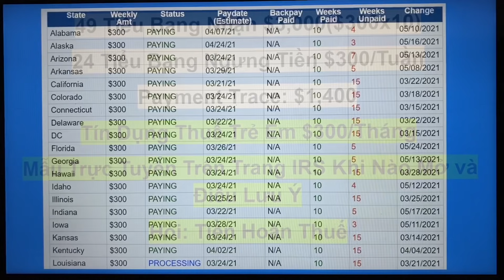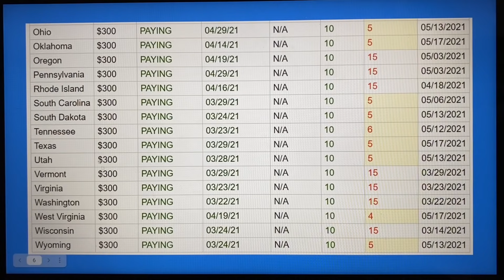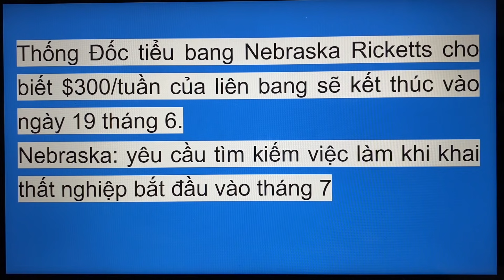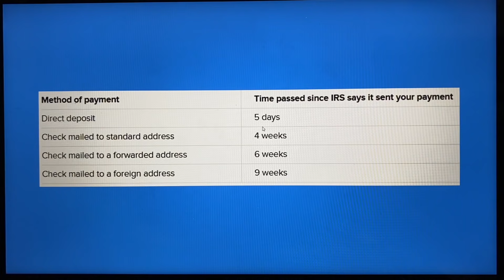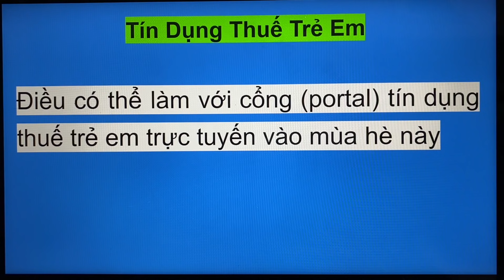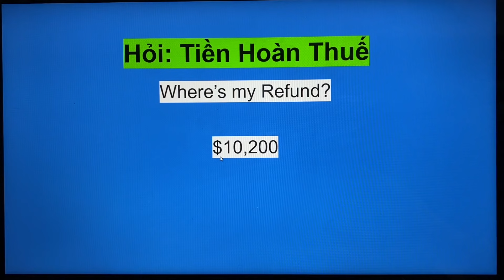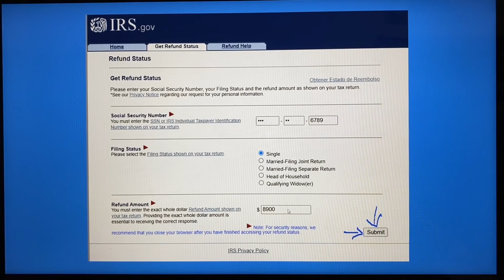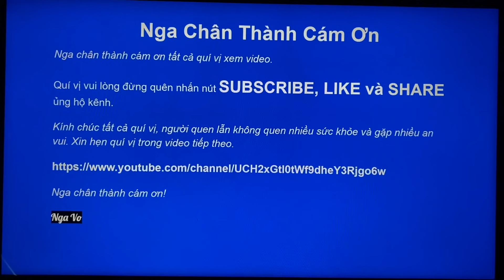$3,000($300x10) 49 TB ĐÃ Nhận|CTC $300/Tháng & IRS Portals Mẫu Trực Tuyến|PaymentTrace|24TBNgưng$300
Nga xin chia sẻ trong video này những phần như sau:

49 TB ĐÃ Nhận $3,000($300x10)
CTC $300/Tháng
Mẫu Trực Tuyến IRS?
$1,400 Payment Trace
24TB Ngưng$300
Unemployment benefits: $300/week
Where’s my refund?